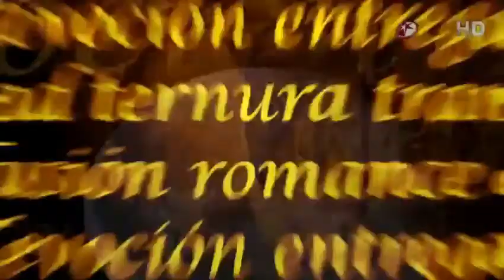17 Cap HOY es para Amar 16 mayo 2013 HOY